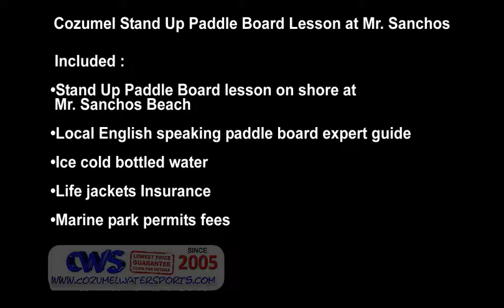Cozumel Stand Up Paddle Board Lesson at Mr Sanchos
This new sport got its start in 2000 in Hawaii and popularity spread across the world to be the booming activity it is today. The sport like a cross between kayaking, canoeing and surfing. You do not need any previous experience...just a little bit of balance and willingness to have a whole lot of fun!

It is a short taxi ride from the cruise piers to your meeting point at one of the most famous beach clubs in Cozumel, Mr. Sancho's Beach Club. Your guide will great you and give you a quick lesson on the basics of paddleboarding - how to use the equipment, maintaining your balance and keeping the proper posture to stand up on the board, making turns and controlling the direction. There is no better place to learn than the beautiful beach at Mr. Sanchos!

You will then move out onto the water to practice on your stand-up paddle and with guide's supervision. Unlike surfing, this sport does not require waves, the flat water here is great!

All you will really need is one lesson on the SUP to be up on the board and paddling on the vivid blue waters of Mr. Sanchos Beach Club in Cozumel! Anyone in your group is welcome to come along and watch from shore, there is no charge for that.

When your lesson is complete, you are welcome to stay at Mr. Sanchos Beach...all facilities is included. There is a lot to do at the beach club...you may order food and beverages from the restaurant, take a ride on one of the Jet Skis, enjoy a Parasail flight, discover the jungle and mangroves on an ATV, ride a horse along the beach, etc. There is also Mr. Sanchos All Inclusive Beach Day Pass that you can add your Paddle Board excursion with.